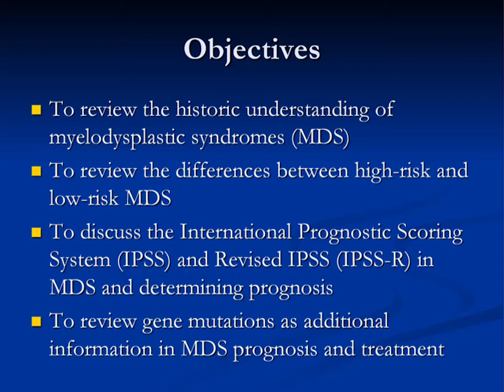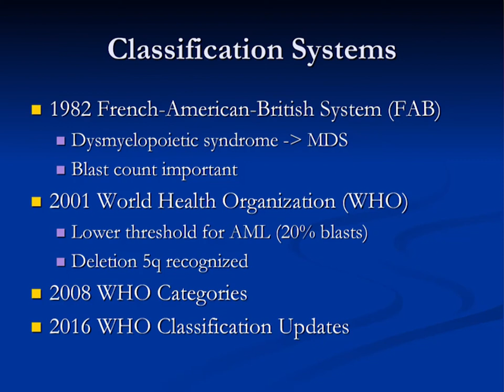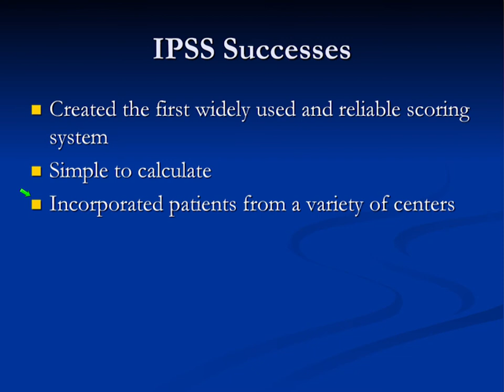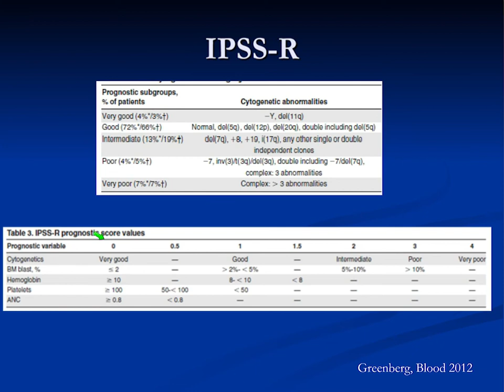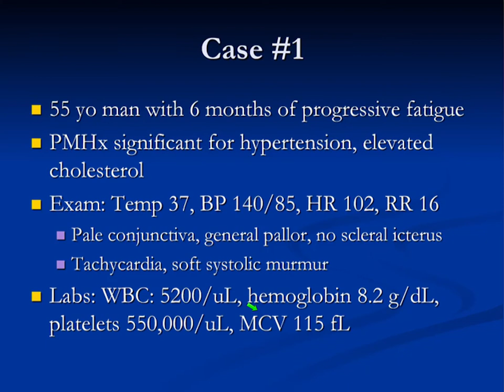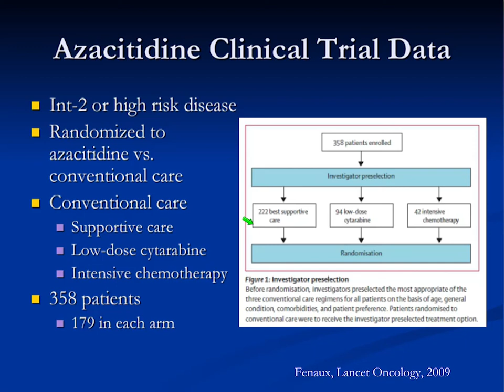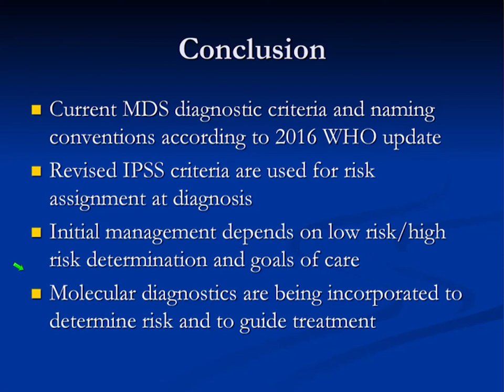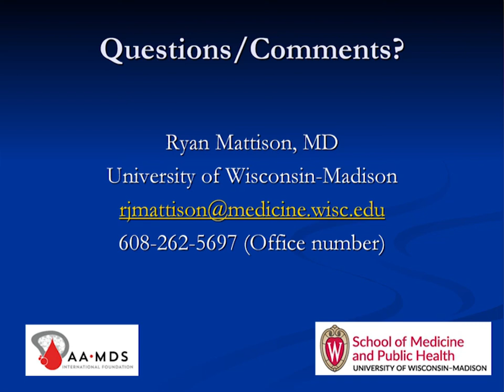MDS Prognosis - Understanding IPSS and IPSS-R Scores 2018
Ryan Mattison, MD explains these diagnostic tools for patients and families.